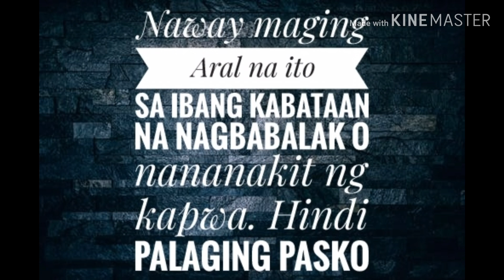PART 10 I Goodbye Smoking Area Group (Angelika Tumang).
Hello mga Tsong at Tsang!!

Tinotoo ni Sir Raffy Tulfo ang kanyang sinabi. Di nya tinigilan ang kaso ni Angelika Tumang at Grupo nito.

Ayaw ni Sir Raffy Tulfo na dumami pa ang biktima ng Grupo ni Tumang. Di dapat silang maghari harian sa lugar na iyon.

Maraming Salamat sa Pagtulong Sir Raffy Tulfo sa mga biktima. Mabuhay ka at ang inyong Programa. Naway marami pa kayong matulungan.